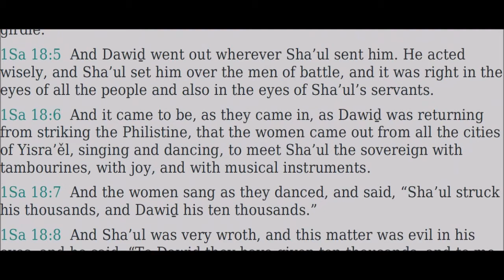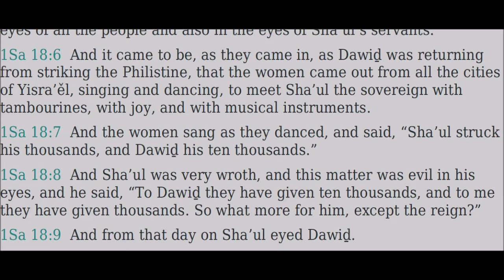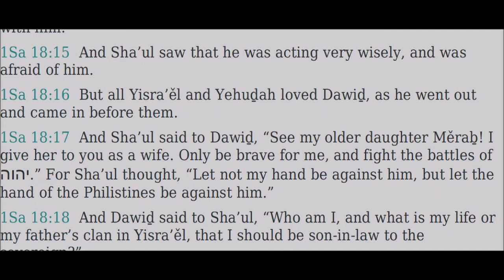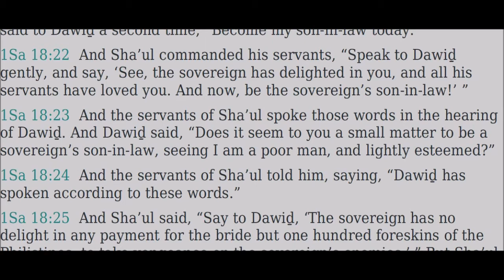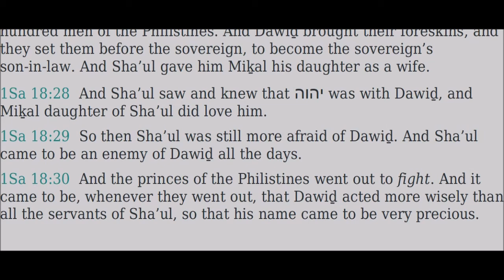18 Shemu’ĕl Aleph (1 Samuel) - Read Along